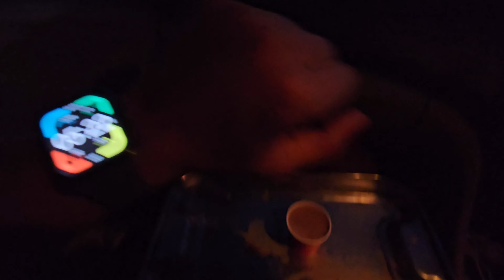Rajasthan vlog part-1 // enjoying travelling // Akshay kevat vlog